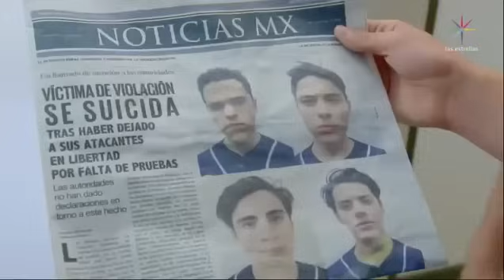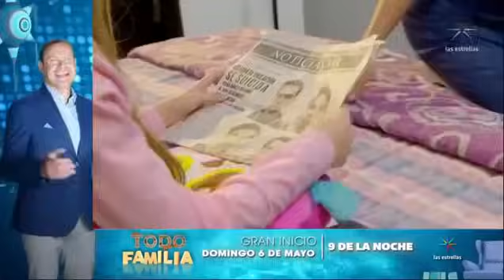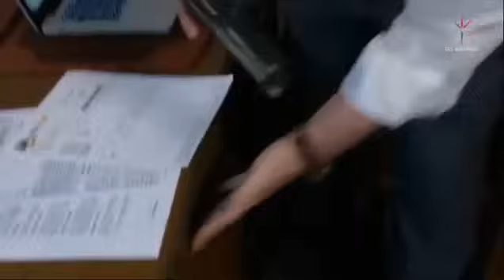La Rosa de Guadalupe - La historia de un crimen (Parte 2/2) en HD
Y deja tu comentario aquí deme que vídeos quieres que suba